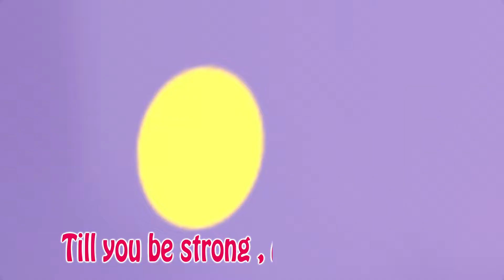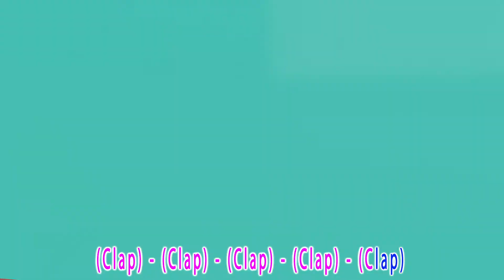Mother, Here's to You | Kids Song or Nursery Rhymes | Best Songs | Baby Train - Preschool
Lyrics:
Mother, mother … here's to you
we'll all help you through
Till you be strong
all better along
Yes that's what we will do

We’ll clean our room
The floors we’ll broom

We’ll clean and sweep
So you can sleep

Welcome to Baby Train - Preschool! 🚂🎉👶

Our channel is dedicated to providing an engaging and educational experience for preschoolers. Climb aboard the Baby Train and get ready for a journey filled with learning, creativity, and fun! 🌈📚🎨

At Baby Train - Preschool, we understand the importance of early childhood development. Our videos are designed to stimulate young minds, foster curiosity, and promote essential skills such as language development, cognitive abilities, and social-emotional growth. 🚂🌟📚

Join us as we embark on exciting adventures, sing catchy songs, explore colors, shapes, and numbers, and discover the wonderful world around us. From playful animals to friendly characters, our content aims to captivate and engage preschoolers, making learning an enjoyable experience. 🐻🐰🌟